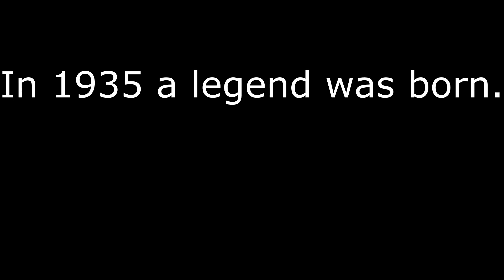The disturbing truth about Rep. Dan Crenshaw?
This is just a fun little spoof/satire video about Rep. Dan Crenshaw and Metal Gear. Nothing in this video is intended to be taken seriously!